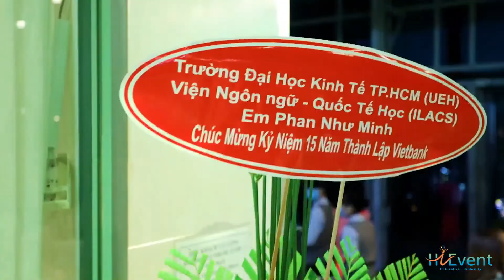LỄ KỶ NIỆM 15 NĂM THÀNH LẬP NGÂN HÀNG VIETBANK I HI -EVENT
👉Cám ơn vì đã xem video 😊 Hãy dành cho chúng tôi 1 like nếu bạn thích video và để lại lời nhắn dưới phần bình luận nhé!!
ADD: 96 B2 Street, Tây Thạnh Ward, Tân Phú District, HCM City
☎ 𝐇𝐨𝐭𝐥𝐢𝐧𝐞: 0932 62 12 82 (Vincent Le)